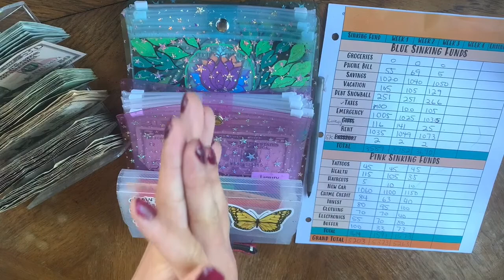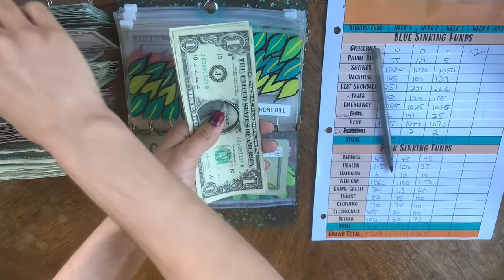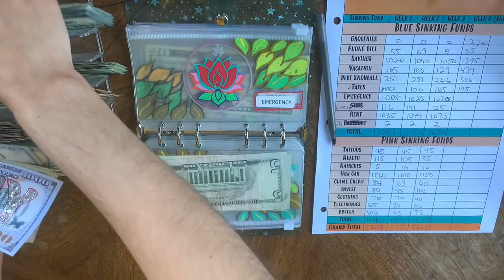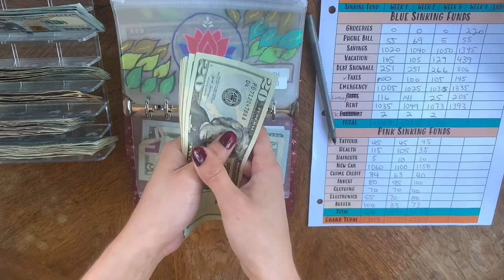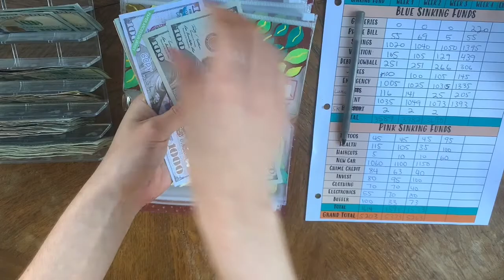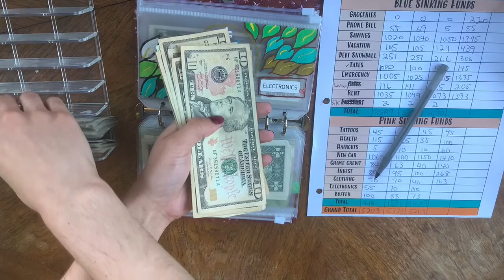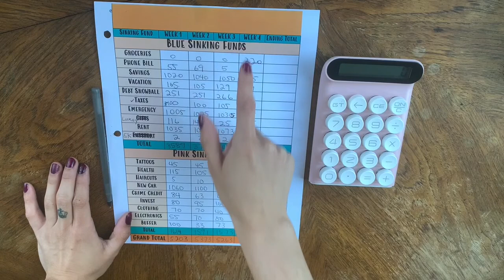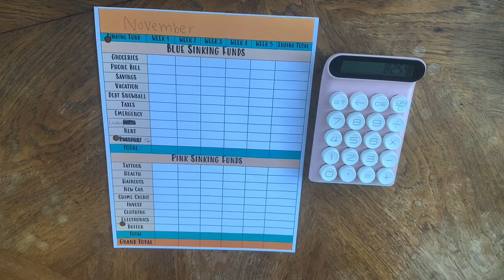CASH STUFFING PAYCHECK #4 +UNEXPECTED INCOME OF OCTOBER 2021 | watch me stuff $3,000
Hello my loves 🥺 Thank you for tuning into this week's cash stuffing!